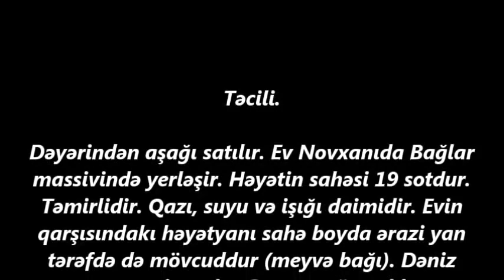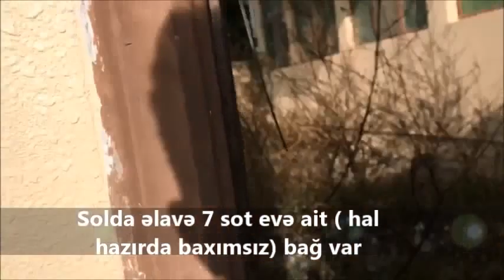ƏLİMYANDIDA16 SOTDA 170 000 AZN NOVXANİDA EV SATILIR/Недвижимость в Баку/bina az/emlak az/ev elani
bina az
bag evleri
yeni ev elanlari
yeniemlak.az
bina.az
ev elanlari
son kiraye ev elanlari
dasinmaz emlak
 alqi satqisi
Menziller
kiraye evler
dasinmaz emlak alq? satq?s?
yeni emlak
ev sekilleri
ev satilir
ev satiram
ev elanlari
menziller
menzil almaq
menzillerin satisi
menzillerin alqi satqisi
MENZILLERIN TEMIRI
bina az yasamal
emlak az
emlak bazasi
emlak saytlari
emlak bazari
emlak elanlari
emlak alqi satqisi
emlak sayti
obyekt arenda
obyekt
obyektler
obyekt satisi
obyektelerin icaresi
satiram az
satiram
xirdalanda villa
ev elanlari
masazirda evler,
masazirda torpaq,
masazirda ev,
masazirda oteller,
masazirda torpaq sahesi,
masazirda villa
xirdalanda evler,
xirdalanda ev,

obyekt satisi
obyektelerin icaresi
satiram az
satiram
продается дом
1 комнатные квартиры в баку
предлагается квартиры
badamdarda evler
bahali evler
suvalanda evler
1 غرفة نوم فيلا / بيت للبيع في دبي لاند
2 غرفة نوم فيلا / بيت للبيع في دبي لاند
3 غرفة نوم فيلا / بيت للبيع في دبي لاند
4 غرفة نوم فيلا / بيت للبيع في دبي لاند
مناطق مجاورة
1 غرفة نوم فيلا / بيت للبيع في دبي
2 غرفة نوم فيلا / بيت للبيع في دبي
3 غرفة نوم فيلا / بيت للبيع في دبي
4 غرفة نوم فيلا / بيت للبيع في دبي